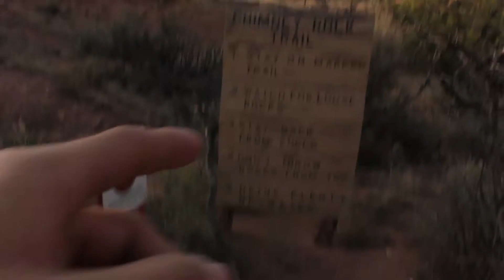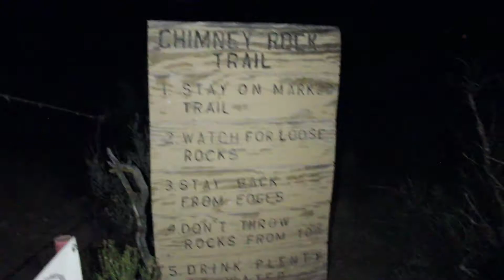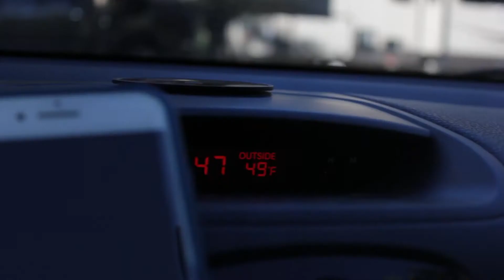A TRIP TO THE LAND OF ENCHANTMENT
Driving out to the Ghost Ranch in New Mexico from DFW Texas.